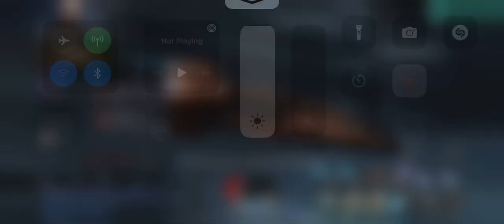Typhoon 2 V.S. Machariel - Eve Echoes PvP